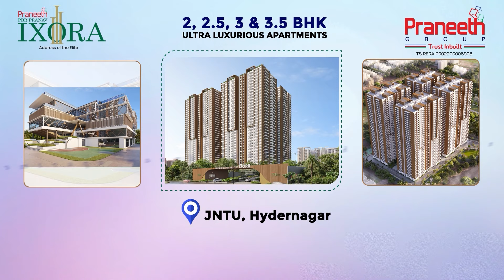నాకు ఫోన్ చేసి ఏం బెదిరించారంటే! | MLA Medipally Satyam Clarity On Threatening Call | RTV